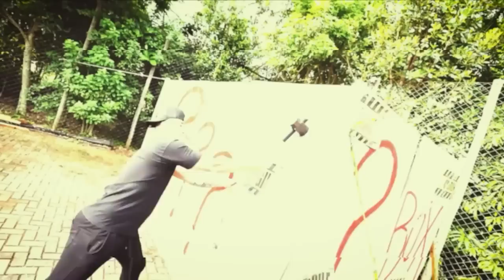FUI PRESO !!!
🚗 MEU CARROS:
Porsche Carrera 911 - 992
Saveiro Cross
Nissan - 350z - Drift
Chevrolet - Chevette

🐦 MEU PET
Calopsita - PirikiTube